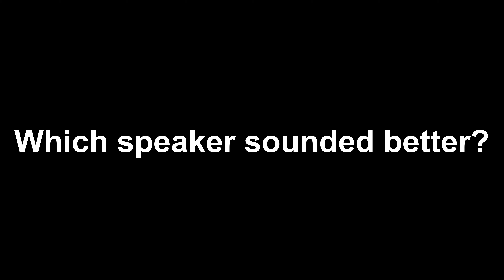SKAR VS PRV SPEAKER